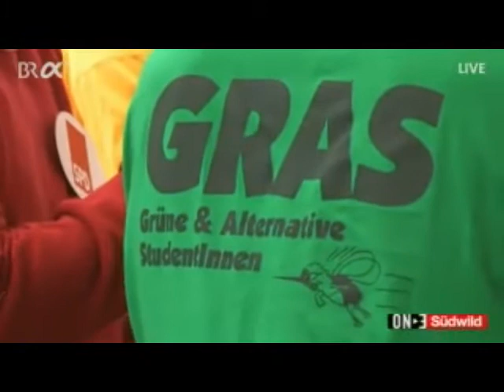Cannabis Legalisieren ? (on3 SüdWild) PART 2